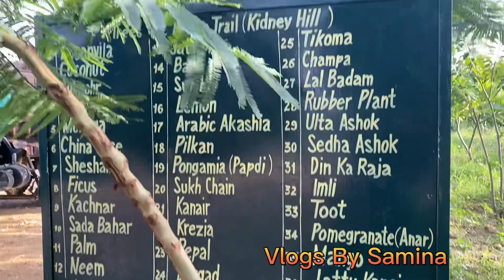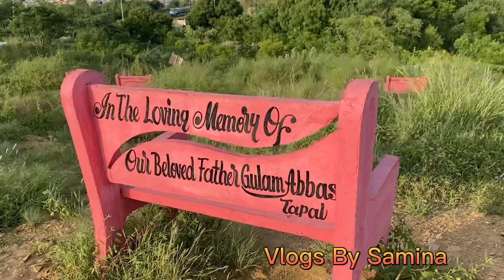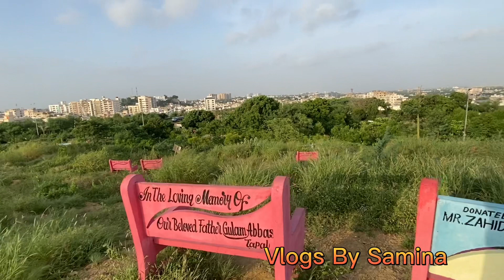Kidney Hill Park Adventure, Beautiful & Hidden place in Dhorajee Karachi.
Ahmed Ali Park, Kidney Hill Park Adventure, Beautiful & Hidden place in Dhorajee Karachi.